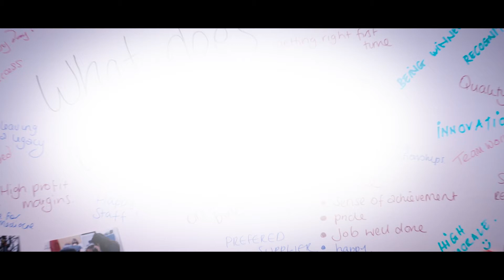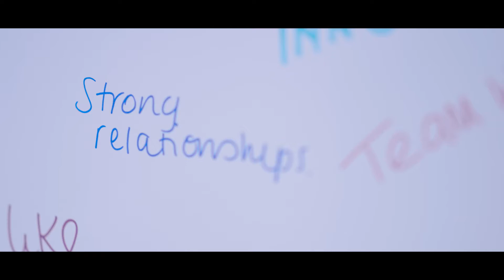Working at VolkerRail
All great things start somewhere, and here at VolkerRail they start with you. We’re looking for capable, down-to-earth people with an appetite for exciting challenges. Get in touch to find out more.